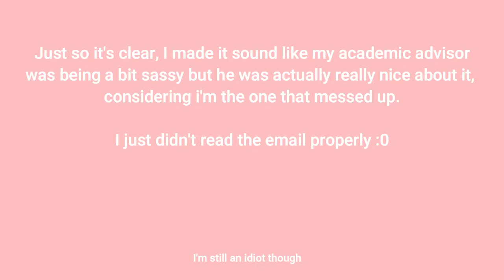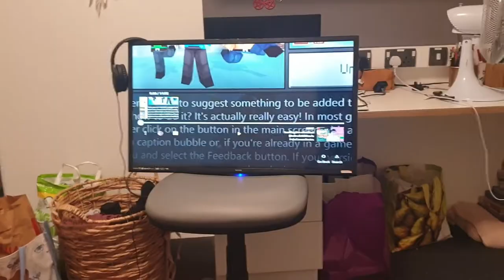A Day in the Life of a Struggling Uni Student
Spend the day with me, a struggling uni student. :'D

I had a lot of fun editing this and I kind of went all out lol. I really hope you enjoy it!